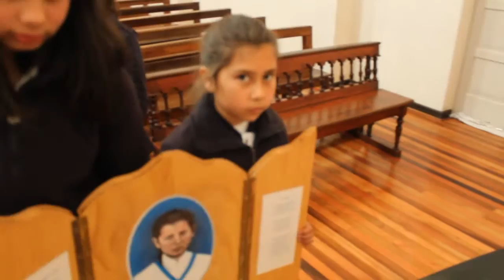4 octubre 2013... Laurita está aquí!